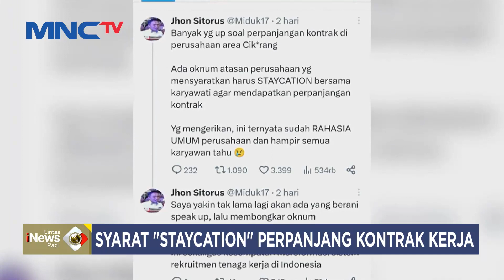VIRAL! Dugaan Persyaratan Aneh Nyeleneh Berupa Staycation untuk Perpanjang Kontrak Kerja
Saksikan info berita terkini di:
Lintas iNews Pagi: Senin – Sabtu Pukul 04.20 WIB
Lintas iNews Siang: Senin – Jumat Pukul 11.30 WIB
Lintas iNews Malam: Senin – Sabtu 00.30 WIB
Lintas iNews: Setiap Hari 09.00 | 10.00 | 13.00 | 14.00 | 15.00